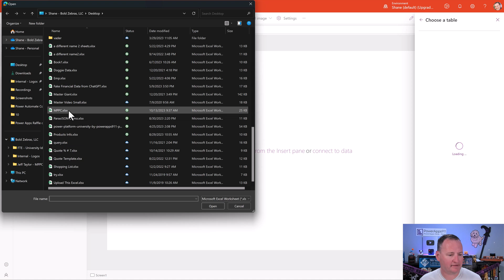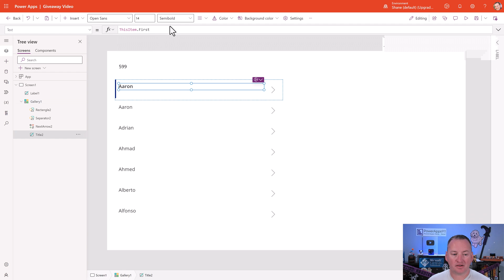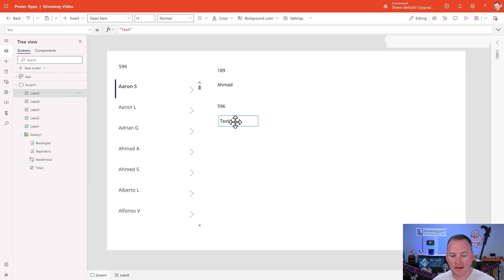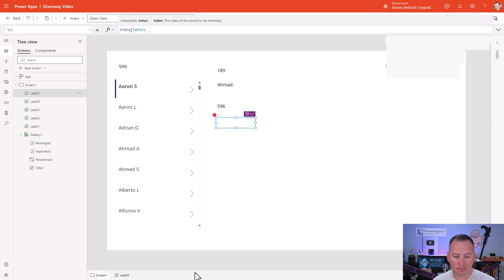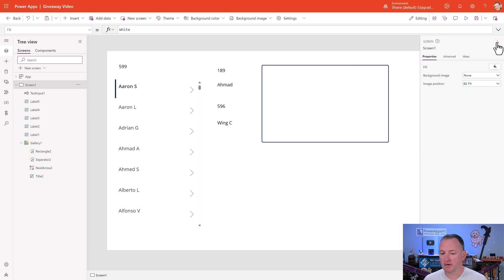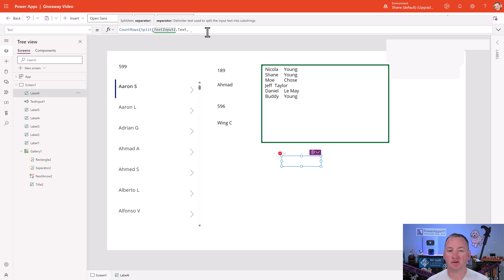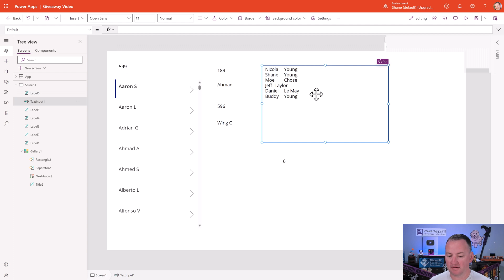Power Apps Raffle or Giveaway